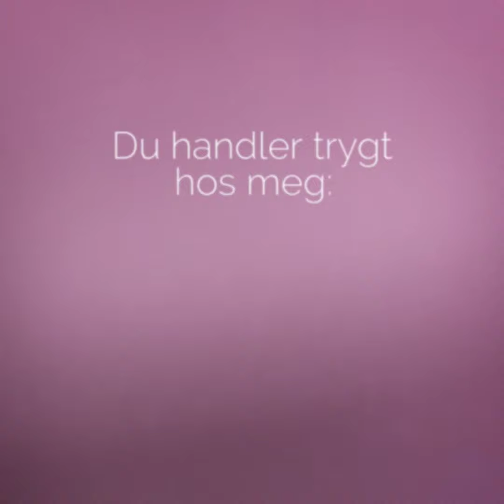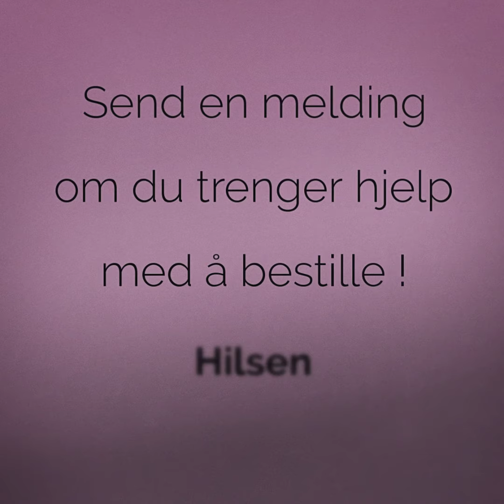MAGIC MITT - Ine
Myk mikrofiberklut som fjerner makeup og smuss med kun vann. Tynne mikrofibre og vann løser opp og fjerner all makeup, også maskara.